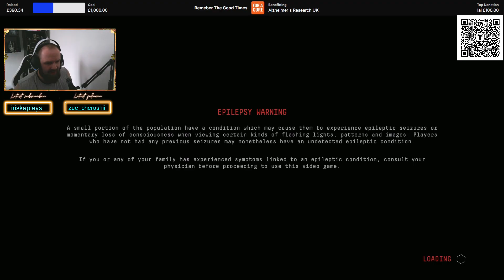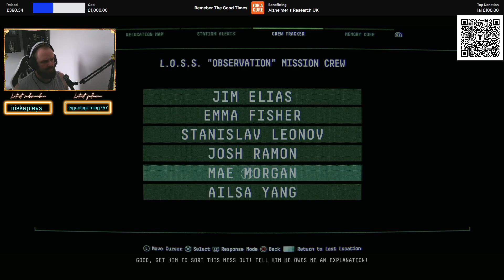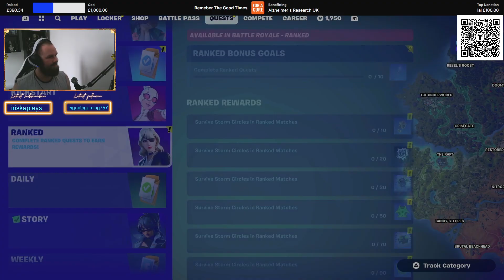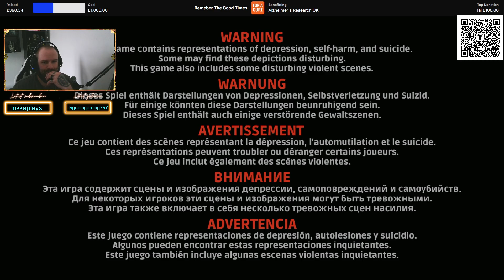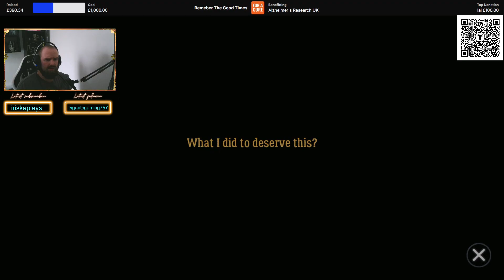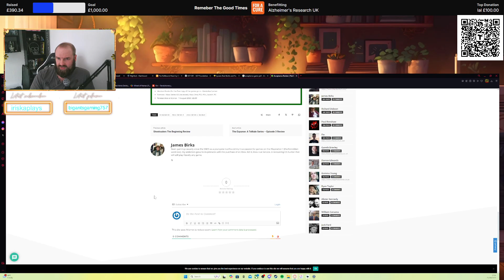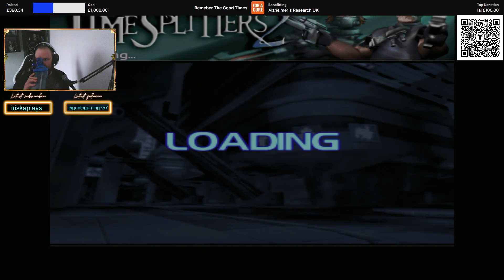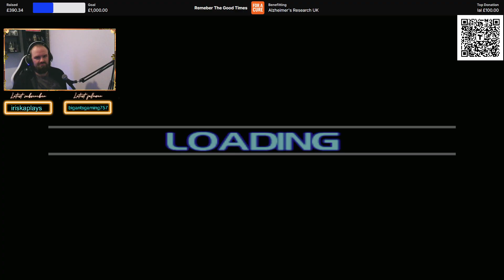Charity Month Day 12 August 2024 - Lots of games and chilling!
Enjoy the VOD, And if you wanna catch me live at any point heres the streaming channel link: